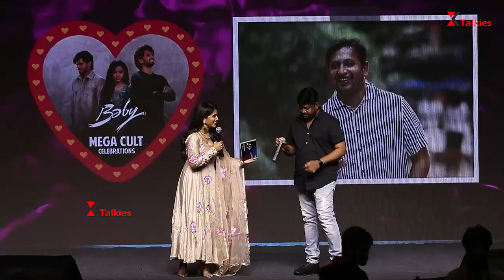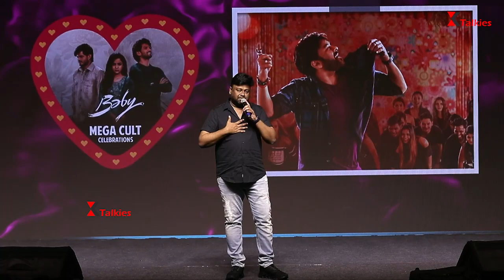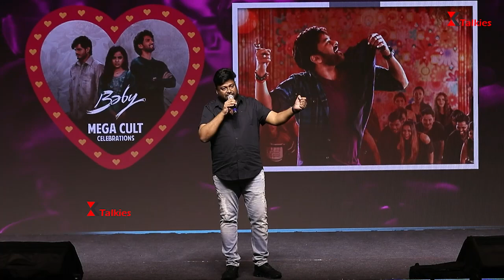Director Sai Rajesh Emotional Speech || Baby - Mega Cult Celebrations || Vaishnavi Chaitanya